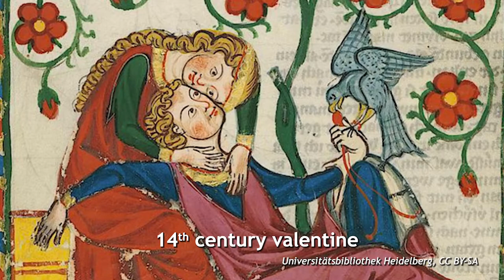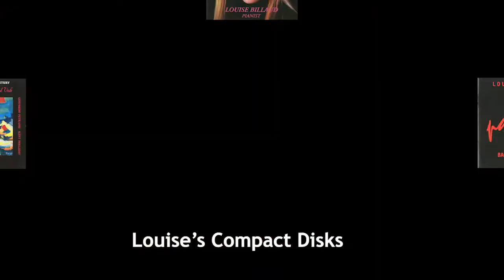Louise Billaud Meet the Prof Sunday 8/15